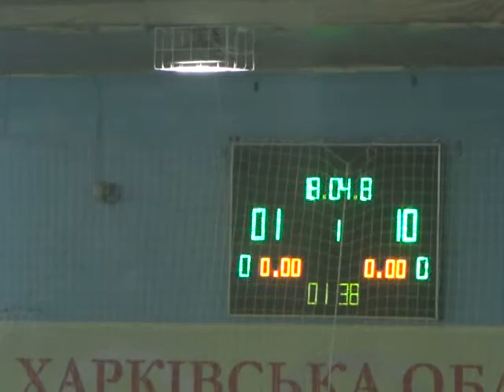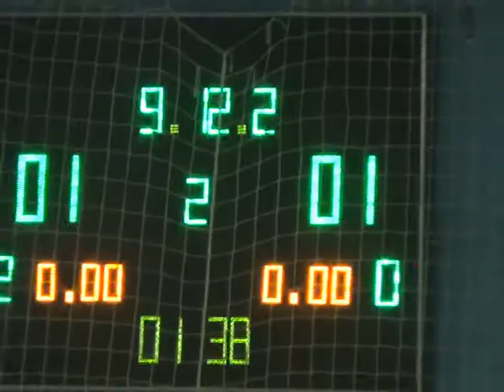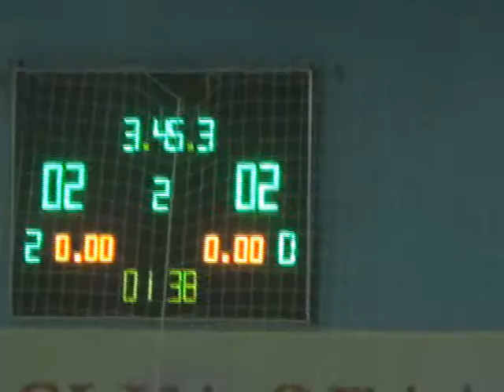26 ФК Универ 14 тур 9 лига Корона - Intetics